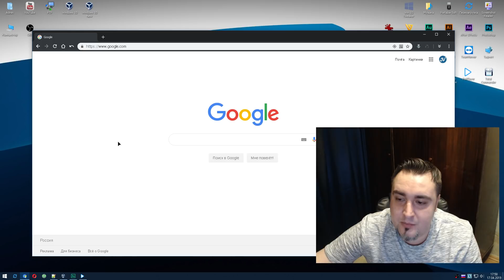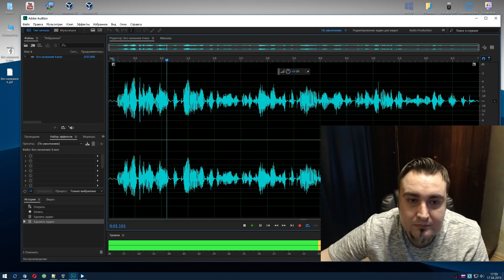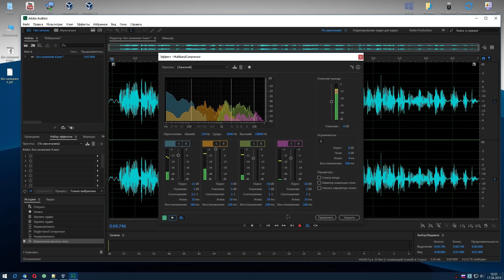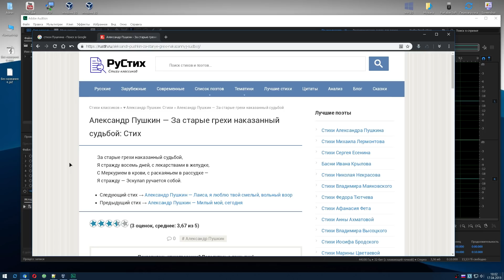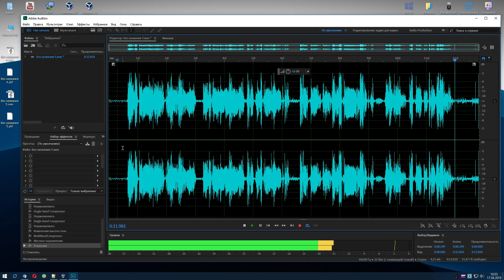Эпичный голос Adobe Audition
В этом видео Вы узнаете, как сделать голос настолько эпичным, чтобы слушатель писался, как ребёнок от Вашей речи.